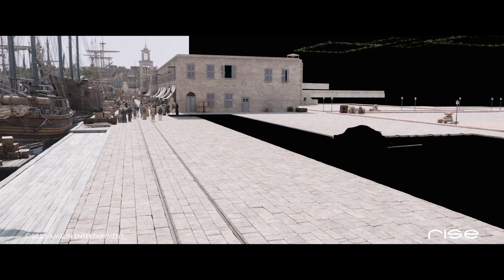The Last Voyage of the Demeter (2023) VFX Breakdown by "RISE" | Extrareel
A crew sailing from Carpathia to England find that they are carrying very dangerous cargo.